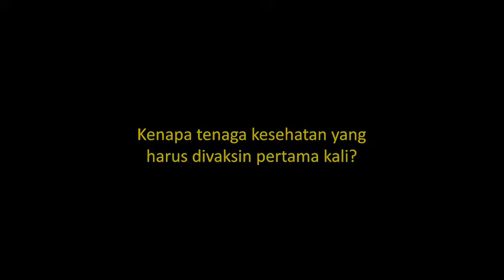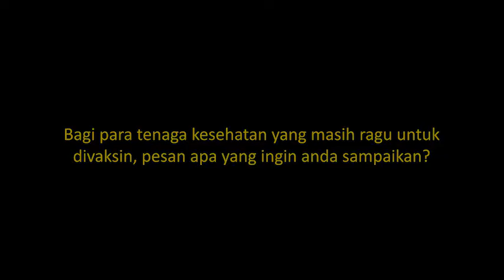VAKSINASI COVID 19 SEBERAPA AMAN? (Dr. Daeng M. Faqih, S.H., M.H.)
VAKSINASI COVID-19 SEBERAPA AMAN?

Seperti kita ketahui bersama bahwa vaksin covid-19 telah sampai di Indonesia dan telah didistribusikan di beberapa wilayah Nusantara.
Lalu, seberapa pentingkah vaksin?
Dan seberapa aman vaksinasi covid-19?

Ketua umum Pengurus Besar Ikatan Dokter Indonesia (IDI), dr. Daeng M. Faqih, S.H., M.H., menjelaskan bahwa vaksin sangat penting bagi rakyat Indonesia. Vaksin tak hanya berguna bagi diri sendiri namun juga bermanfaat bagi keluarga dan orang disekitar untuk mencegah penyebaran dan penularan Covid-19.

Semakin banyak masyarakat yang divaksinasi, semakin besar harapan untuk mengakhiri pandemi.

Ketua PB IDI juga menjelaskan bahwa vaksin harus terjamin keamanan dan efektivitasnya. Vaksin yang akan disuntikan ke masyarakat telah terjamin otoritasnya dan telah melalui standar dan prosedur BPOM.

Untuk diketahui, tenaga kesehatan (Nakes) menjadi yang pertama kali divaksinasi. Hal tersebut dikarenakan vaksin Covid-19 diprioritaskan untuk kelompok rentan salah satunya yaitu Nakes.

Nakes adalah garda terdepan dalam memberikan pelayanan dan perawatan terhadap masyarakat yang positif Covid-19. Dan tingkat kerawanan terpapar sangatlah tinggi.

Sobat Polri, semoga dengan adanya vaksin, Indonesia segera bebas dari pandemi. Yuuk tetap patuhi protokol kesehatan, dan bentengi diri dari informasi hoax dengan mencari informasi dari sumber yang valid.